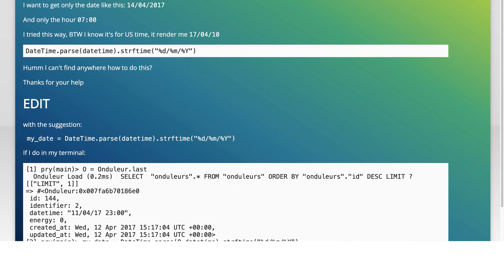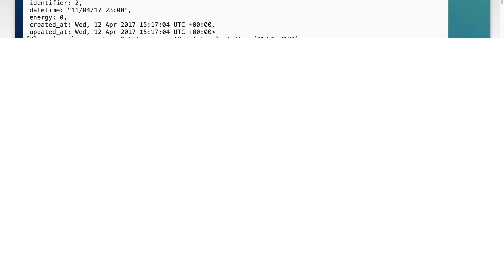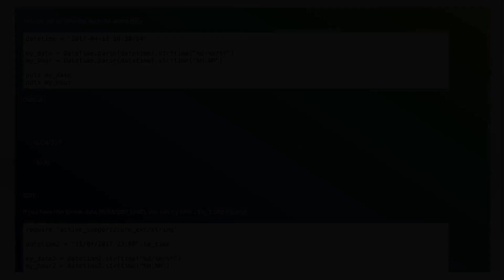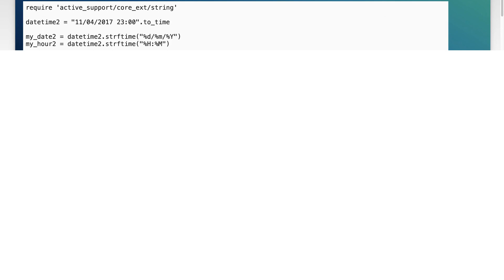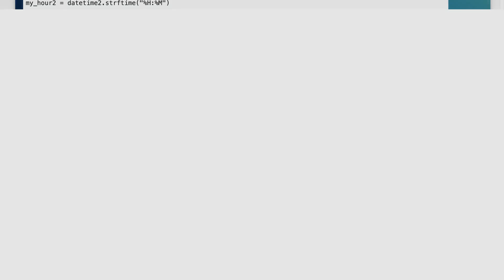Rails datetime format "dd/mm/yyyy"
ruby-on-rails: Rails datetime format &quot;dd/mm/yyyy&quot;

Related to: ruby-on-rails, ruby-on-rails-4